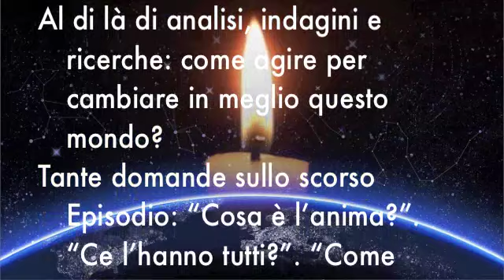Tempo di cambiare - Episodio 23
trovi il podcast gratuito anche su itunes "Tempo di cambiare"
IN QUESTO EPISODIO:

Calendario Maya, qualità dei nuovi tempi, capodanno del nuovo mondo: intervista a Marco Fardin sul 2013 e oltre.
"Cospirazione Globale": una Operazione Psicologia per inoculare Paura e Rabbia nella mente degli esseri umani.
Il Nuovo Ordine Mondiale: oscura dittatura tecnologica o... falsa idea-virus?
Al di là di analisi, indagini e ricerche: come agire per cambiare in meglio questo mondo?
Tante domande sullo scorso Episodio: "Cosa è l'anima?". "Ce l'hanno tutti?". "Come difendersi dalle interferenze?"
Ospiti speciali al Secondo Raduno "Tempo di Cambiare": Roma 21-22-23 Dicembre 2012.
Ultimo Episodio della Seconda Stagione del Podcast: un bilancio sui punti di forza e gli aspetti da migliorare.
Saluti e Auguri (ci si risente nel 2013!).